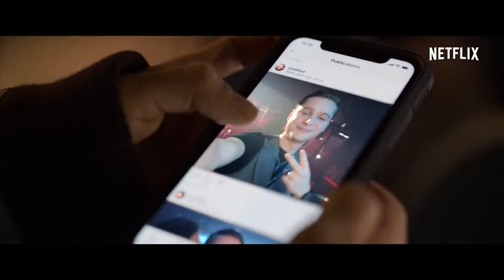Sentinelle Official Trailer Netflix (2021)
Klara who is thirty-three years old. She is an interpreter in the French Army. After experiencing the horrors of war in Syria, she was transferred to Nice as part of Operation Sentinel. There, with her mother and her sister Tania, she tries to rebuild herself. But one evening, after going to a nightclub, Tania is found half-dead on the beach. She was raped and beaten up. Klara will then do everything to find the attackers and avenge her sister. This merciless hunt will lead her in the footsteps of Yvan Kadnikov, the son of a powerful Russian oligarch of the French Riviera.